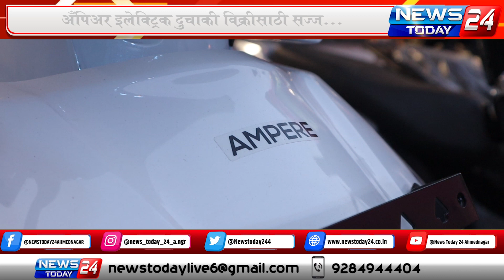स्टेशन रोडवरील JMD इको-ग्रीन सेंटर या शोरूमचे उद्घाटन खा. डॉ. सुजय विखे पाटील यांच्या हस्ते संपन्न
अँपिअर इलेक्ट्रिक दुचाकी विक्रीसाठी सज्ज...